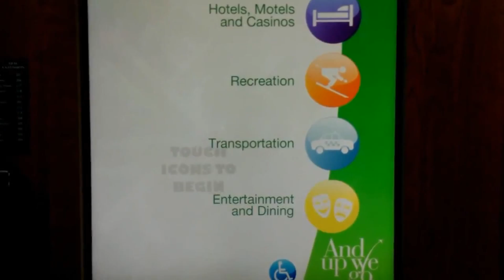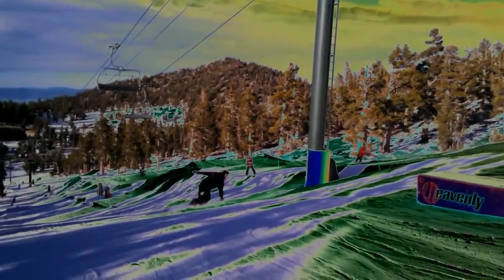Tahoe MixVideo A Game 3 0